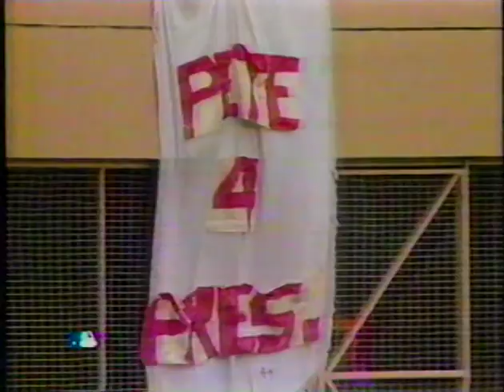Cincinnati Reds vs Pittsburgh Pirates (August 21, 1985) "CHARLIE HUSTLE!!!!"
(Time: 0:39)  Ernie Johnson Jr. (WSB TV)